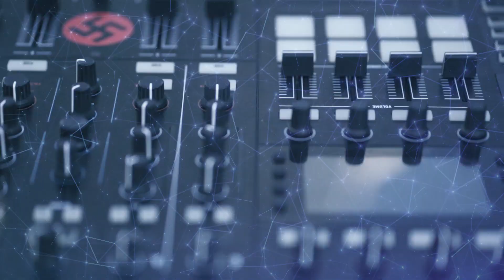DR DEE - COOLING DOWN (Mix Music Video) ft. Rain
Single ke 7 ( Tujuh ) musik instrumen dari DR DEE yang kali ini berkolaborasi dengan Rain  ( Bass man ) Enjoy this video!